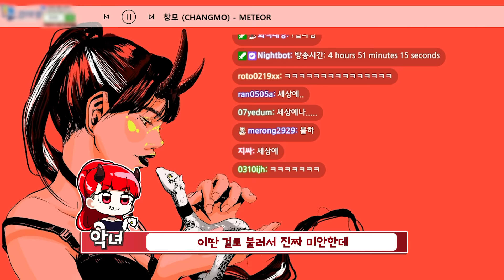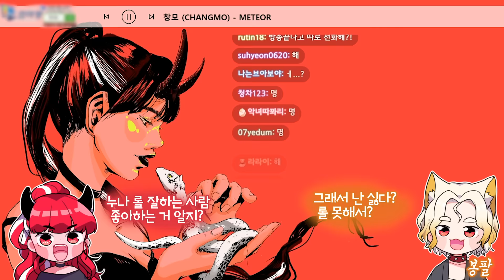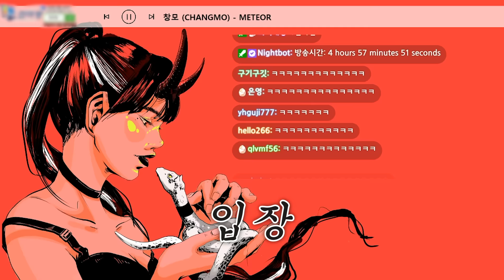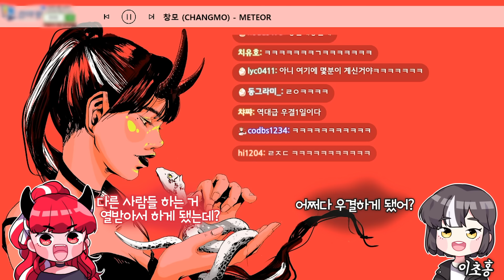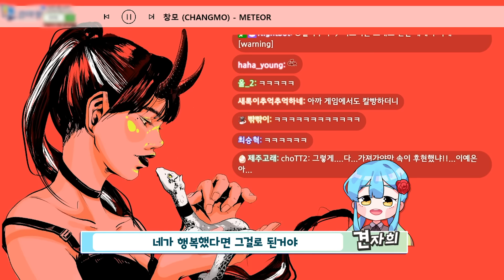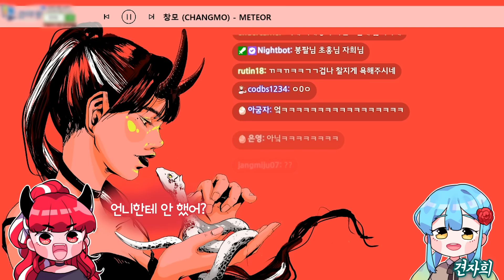악녀와 수많은 전애인들